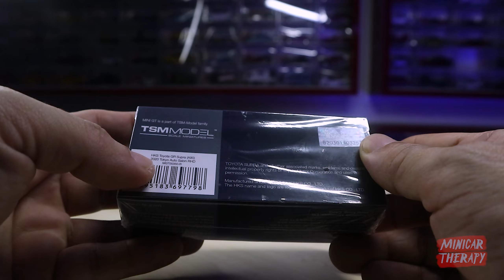VARIAN HKS LAGI, MINI GT TOYOTA GR SUPRA HKS 2020 TOKYO AUTO SALON!!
Support Minicar Therapy disini :
🎁💰 Support Via Gopay/Ovo/Link Aja/Dana :